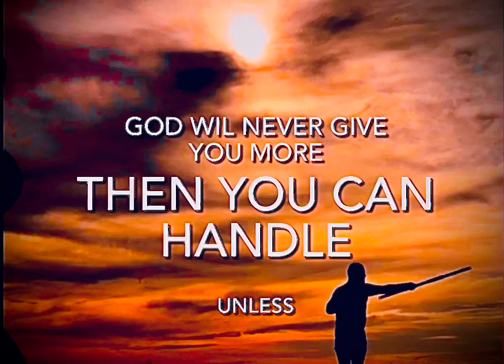Give it to god to handle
God will never give you more then you can handle unless...
you give it to him. Then...
He can give you what he can handle.

Welcome 🙏🏼 Divine Soul 🦋
🍱 Familiarize yourself with this MENU 🥑❣️
🤗HERE 🍀⬇️⬇️⬇️⤵️
Happy to see you show up!

QuiAri. The New #1 Has Arrived!
 Take the free tour! Right away!
Let us put wind under your wings.

Watch the real Dr. Dolittle talk to the animals and show you the love of our heavenly father in a way that is Palpable.

Support for children who were alienated from one of their parents is found on this playlist

Identifying and protecting yourself from coercive abuse. Through better understanding come your personal empowerment and ability to protect yourself with kindness self respect and caring.

Learn more about an amazing new super food that you can get around the world that can change your health energy vitality and your income to know more visit.

Live Opportunity Presentations

Invite your Prospects, your Team, and ANYONE that is sick and tired of living an average life. We’ve already changed A LOT of lives around the world. Who wants to be NEXT?

English
QuiAriHQ.com
Monday - Friday
11 AM / 3 PM / 8 PM EST
Monday, Wednesday, Friday
10 PM EST
Saturday
11 AM EST
Sunday
8 PM EST